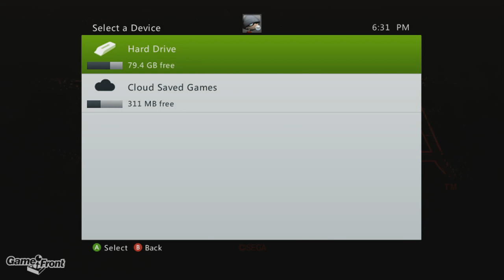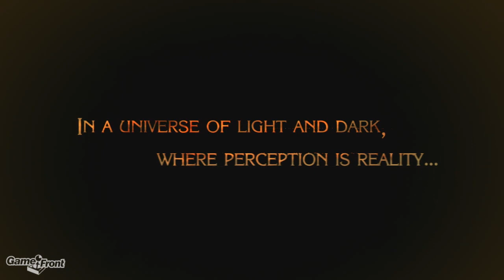Bayonetta With Mitch - PT. 1 - Prologue - The Vestibule Part 1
It's a slow season in the world of gaming, so Mitchell decides to revisit one of his favorite single player action games, Bayonetta. This video covers part 1 of the prologue mission: The Vestibule